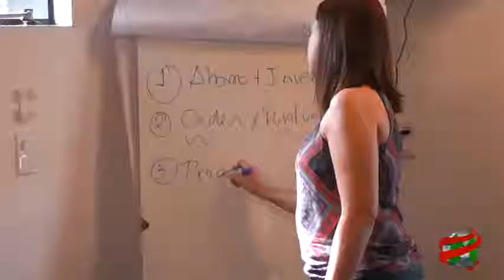COMPACTO ECONOMICO SuperArte Sobreendeudamiento